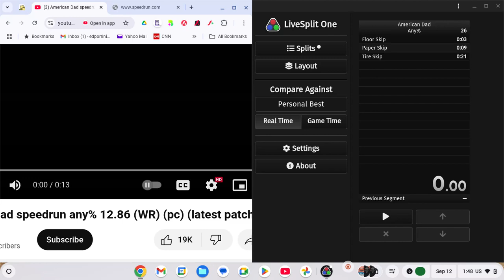American Dad Speedrun